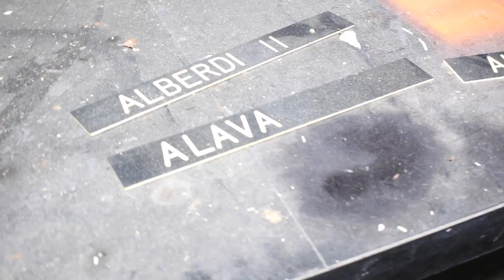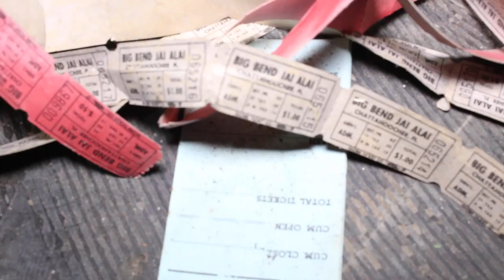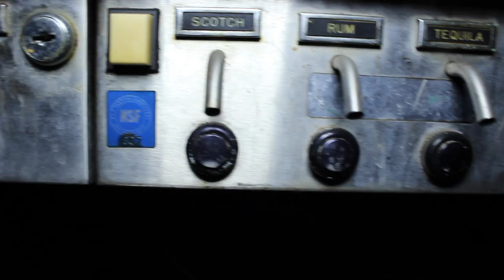Abandoned Jai Alai Stadium - Bat infested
Jai-alai is a ball game that originated in Spain's Basque region and is played in a three-walled court with a hard rubber ball that is caught and thrown with a cesta, a long, curved wicker scoop strapped to one arm.
Also, let us know of any "Abandoned" spots around northern Florida that is a good place to explore!  This is one of our first explorations so don't expect the best camera angles and editing lol.